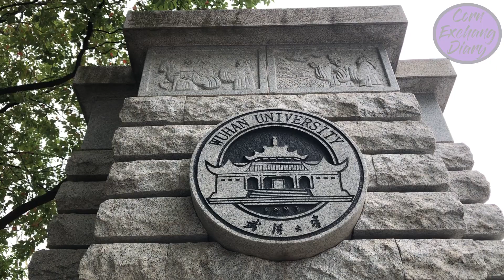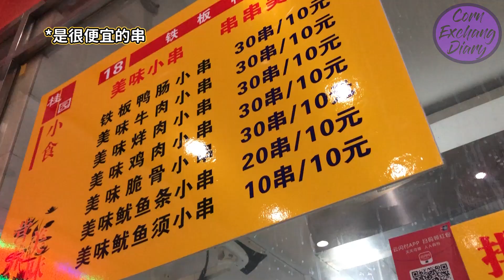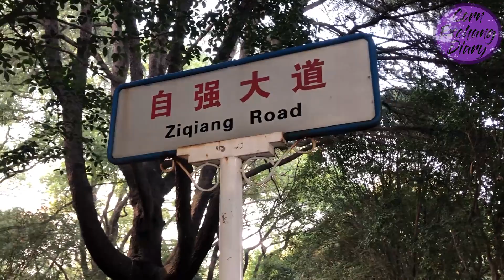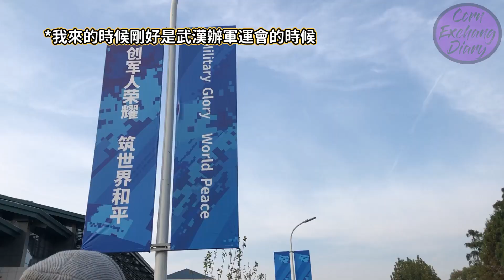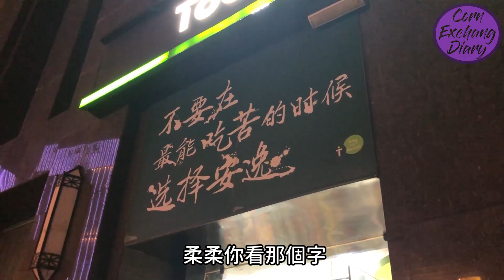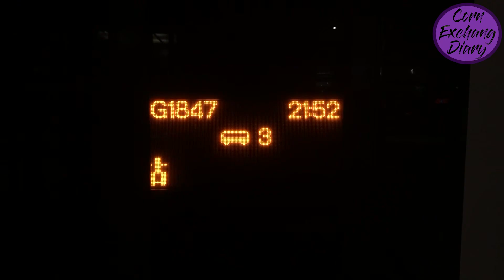造訪中國最美大學第一名！武漢大學feat.柔柔 II Visit China's most beautiful university Wuhan University｜我是玉米妞 iamcornyyy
＊未經同意不得轉載＊
今天來到了中國最美大學的第一名武漢大學！！
學校真的好大建築又漂亮還吃了裡面的食堂~
這是在武漢的最後一天～我們還去了楚河漢街
跟柔柔道別了😭希望她快來長沙玩
哈囉大家好我是玉米妞～從台灣去湖南長沙的湖南大學交換生。